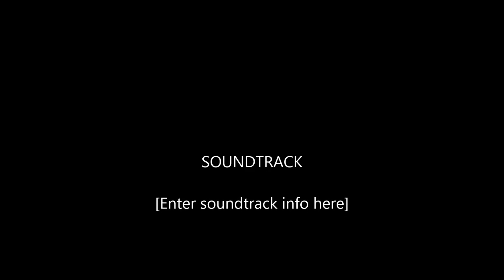blade wire re assemble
DART league ,Dart Team event, UPDC, VCDC, QCDA, UDQC, CADAS, EDART